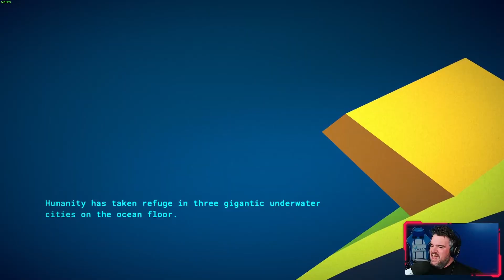Swordship needs you to think FAST!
Swordship is a new arcade style game unlike any other. Instead of destroying the enemies, you have to use your dexterity to make them destroy each other.

Press code provided by Plan of Attack.